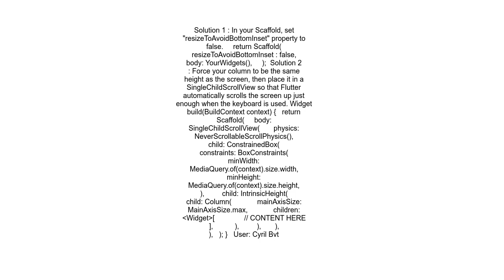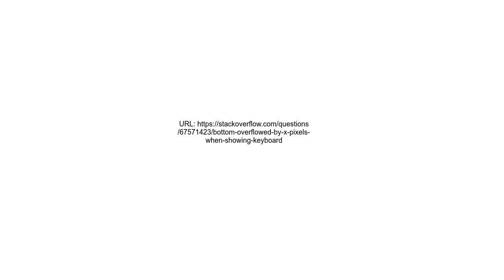Bottom overflowed by x pixels when showing keyboard